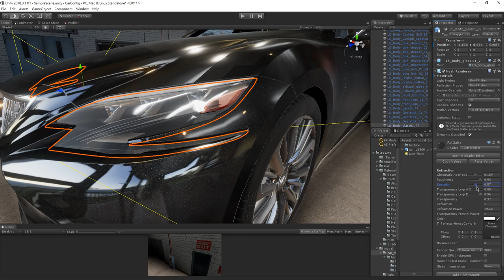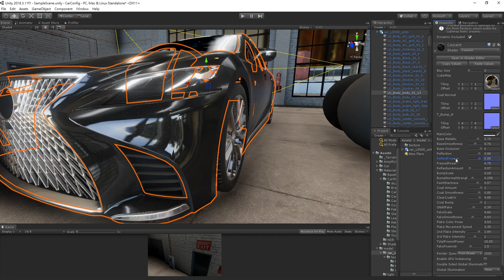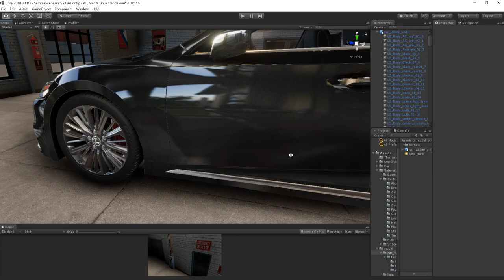Car material Shader Demo (Unity)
Unity Car